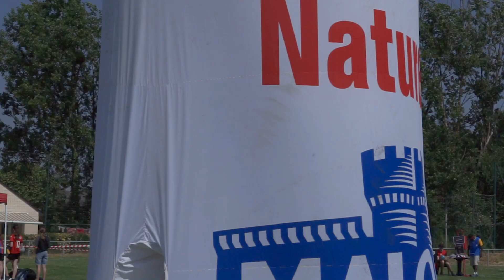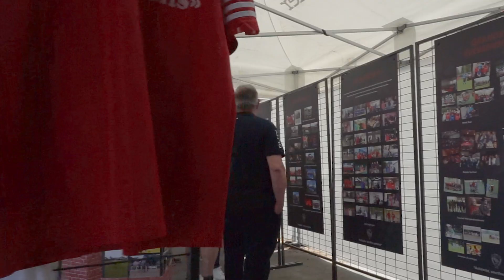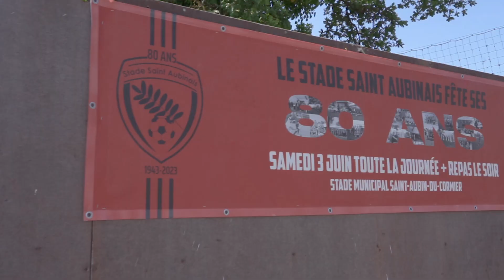Résumé de la journée des 80 ans du Stade Saint Aubinais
Revivez à travers ce résumé la journée spéciale 80 ans du Stade Saint Aubinais.